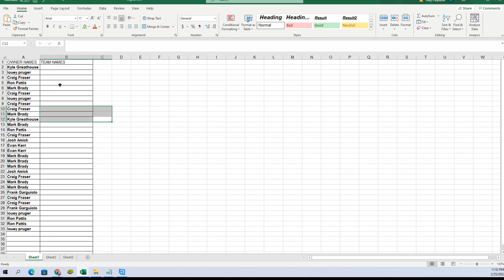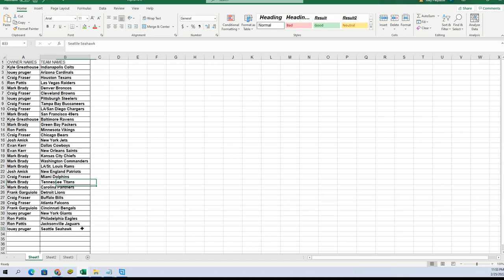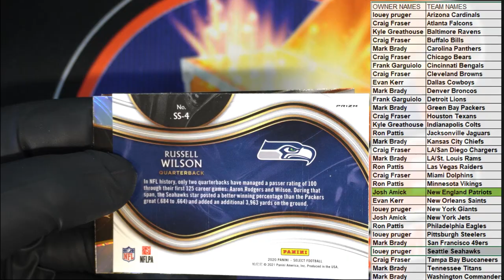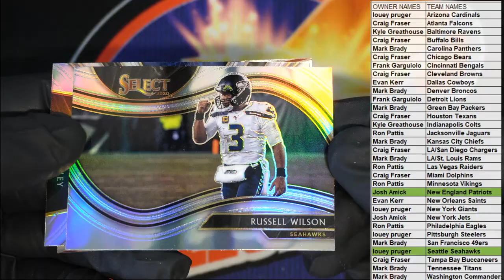2020 Panini Select Football ID 20SELECTFB372